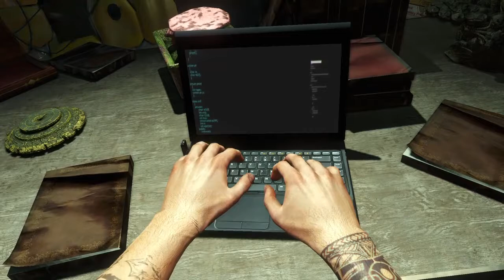Far Cry 3 Gameplay Walkthrough Part 6 - Piece of the Past